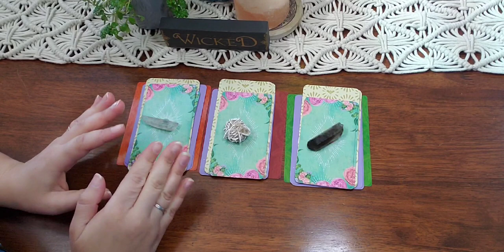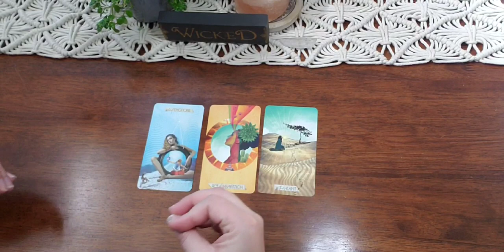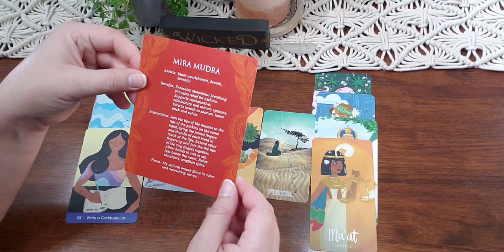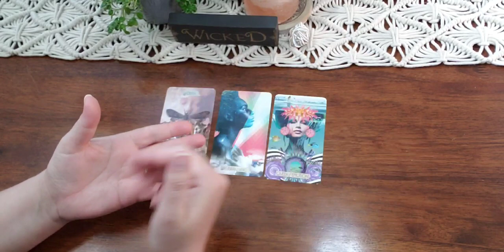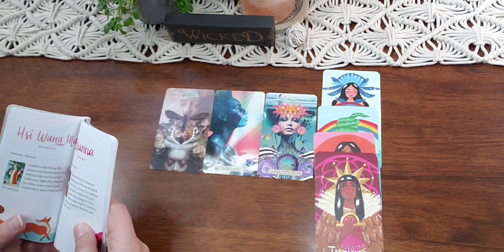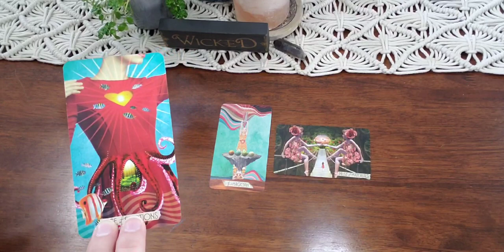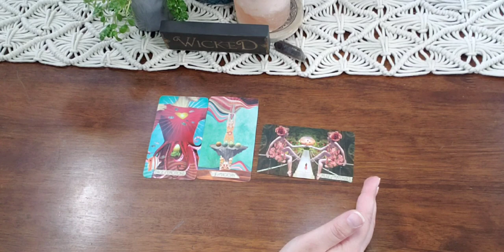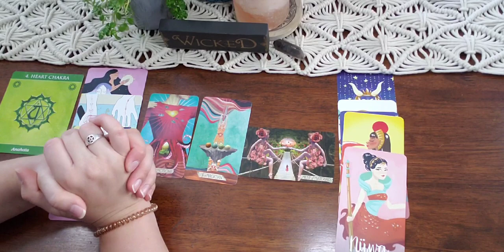Pick A Card: What Do You Need To Nourish (Timeless)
Let's take a look in and see what we need to Nourish. This is a new type of pick a card, kind of like a self care check in.

Whenever this video finds you, you were meant to see it. It is timeless.

🔮 This is a general reading so take what resonates with you.

🌱 Time Stamps:

Group 1: 1:31

Group 2: 12:55

Group 3: 26:03